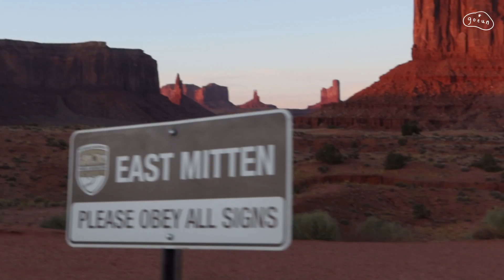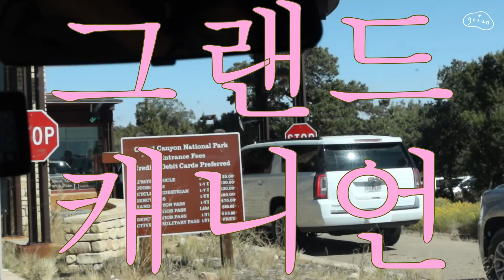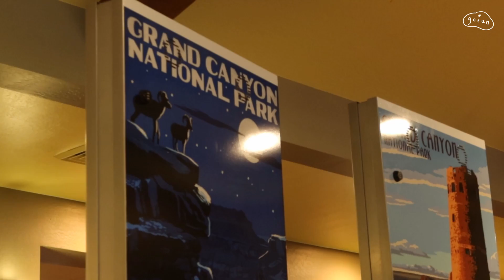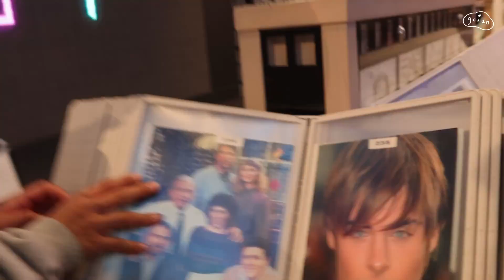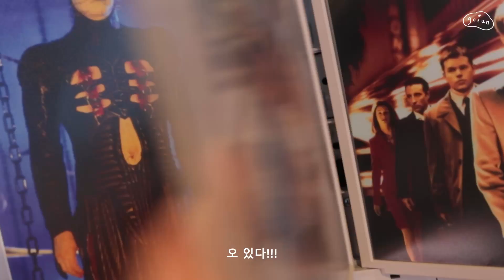My Road Trip Diaries *Final Episode D7-D10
드디어 마지막 에피소드..
이상하게 이번 영상은 만드는데 더 오래 걸린 것 같은 느낌이네요 (머쓱)
시원섭섭 하지만서도 오랜만에 추억 회상하는 기분으로 신나게 만들었습니다ㅎㅎ 코로나로 여행 가기 힘든 이 시기에 조금이나마 위안이 될 수 있기를 바라며 영상을 바칩니다,, 모두 조금만 더 힘내자구요 화이팅 !!
그럼 좋은 밤 되시고 다음 영상에서 뵙겠숨다,,총총..❤